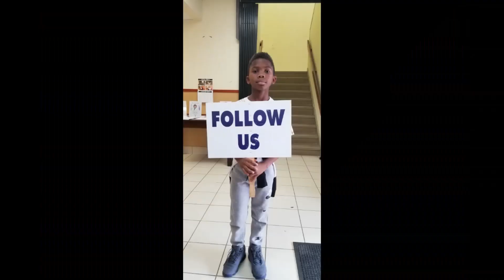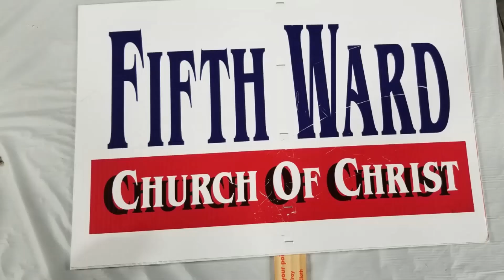FWCOC 2019 5K Community Walk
This annual community walk is a healthy start to the New Year and a perfect opportunity to get to know our community a little better. Join us next year for this free event!